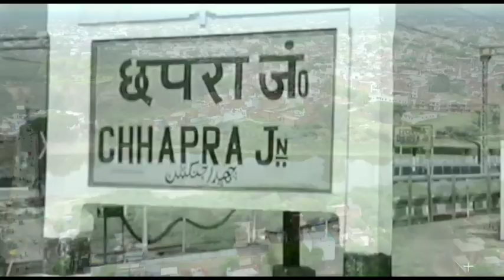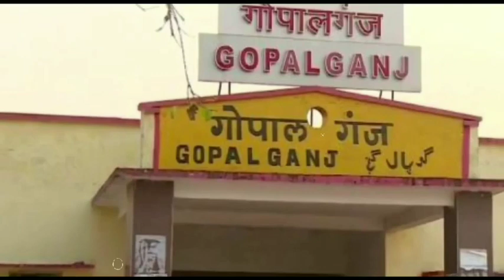CHHAPRA CITY | A BEAUTIFUL DISTRICT OF BIHAR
दोस्तों आज के इस वीडियो में हम छपरा सिटी को अच्छी तरह एक्सप्लोर करने वाले है.

1. सारण जिला की अनोखी बातें

Music Credit ;
Kuba Te -shade like